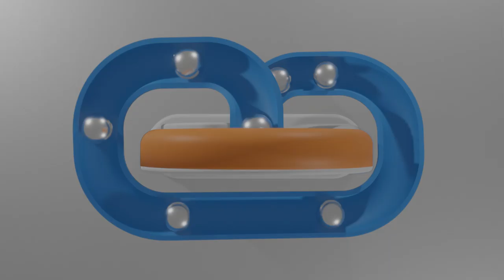Marble machine [02]